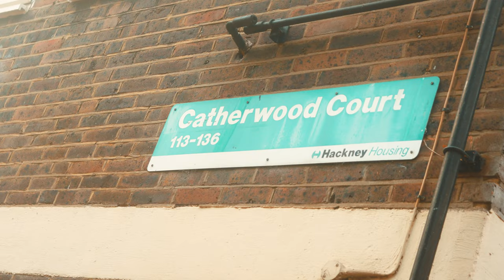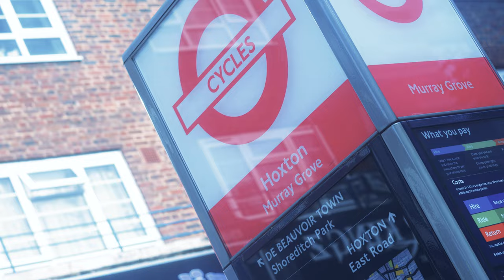Hypez ST - It Would've Been (Music Video)